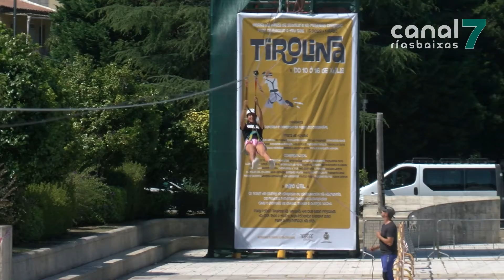Unha tirolina para fomentar as compras no comercio local 100719